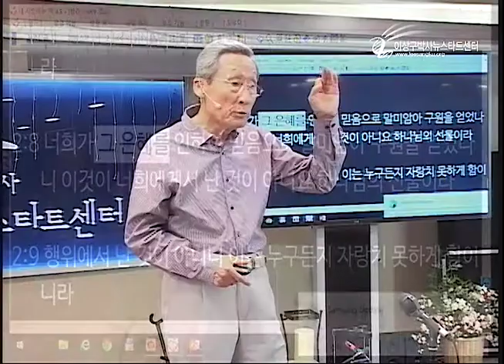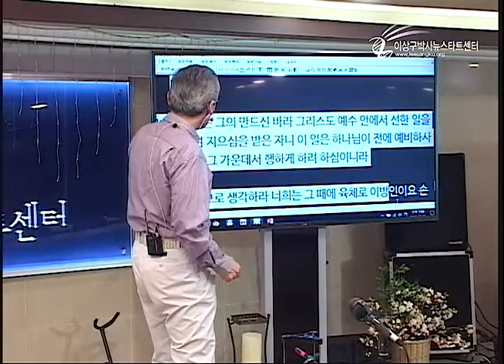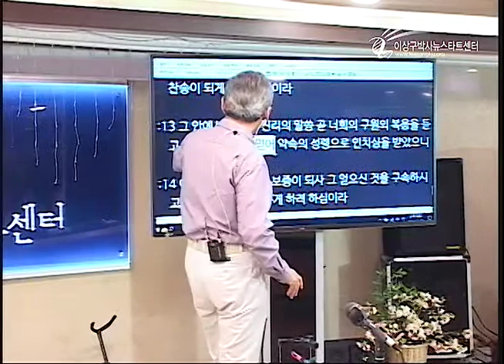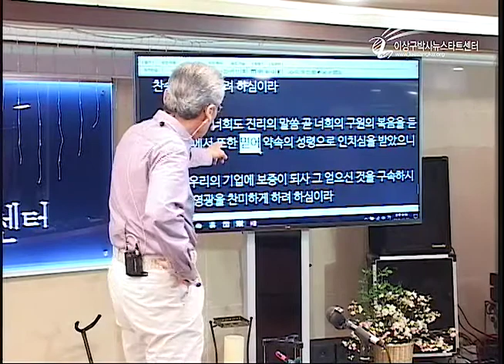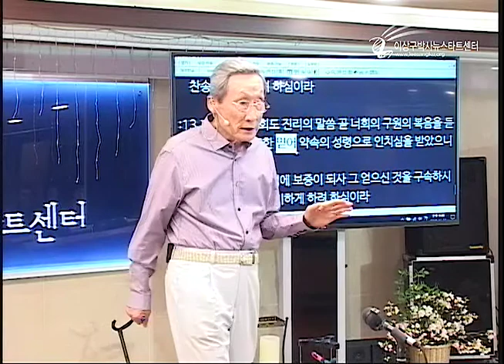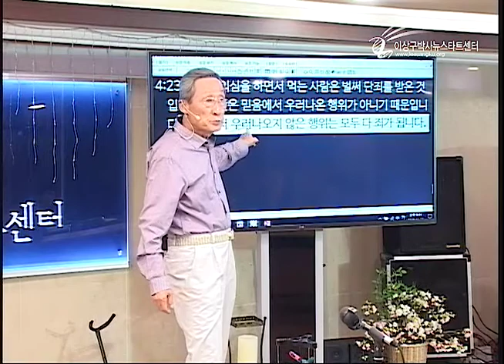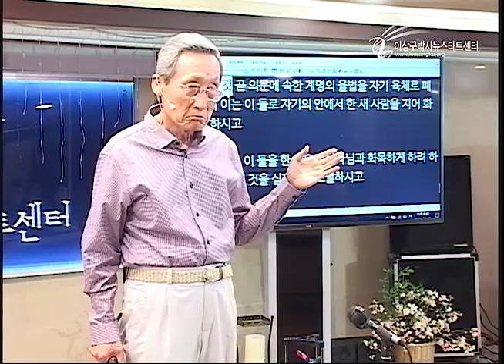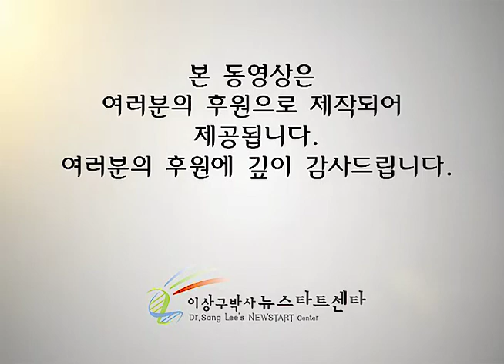H208-15 율법의 완성이란?